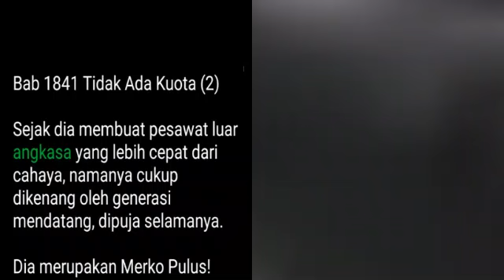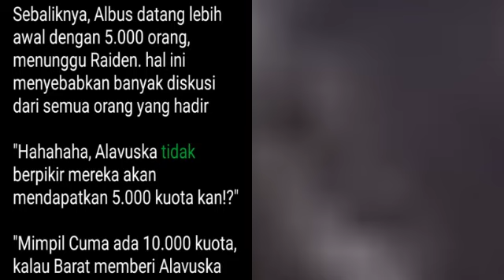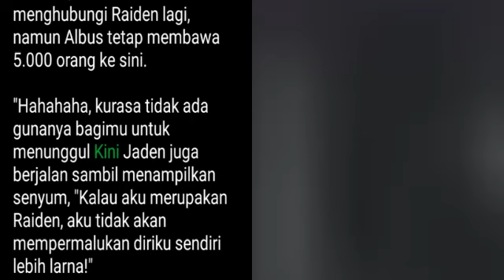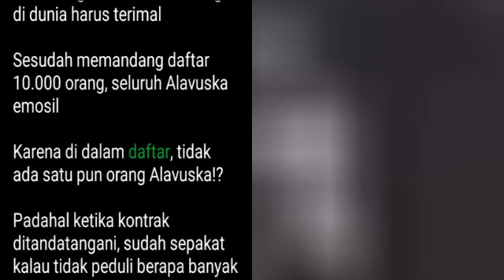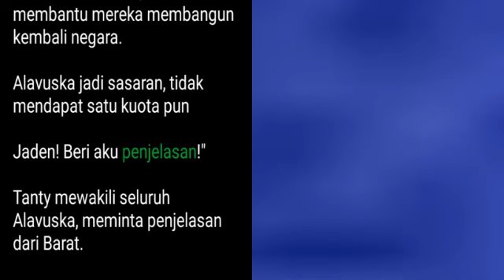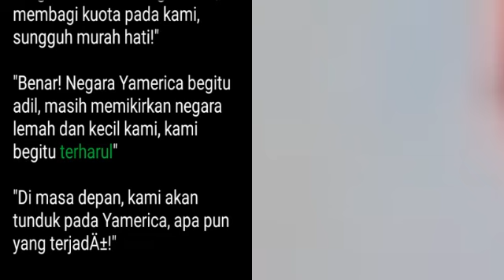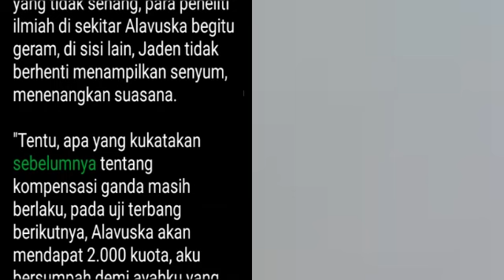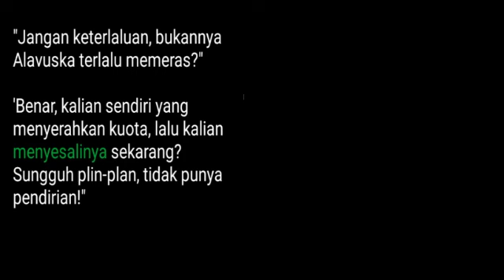Bab 1841(2)-1842 | King Dragon Overlord, Raiden Orpan